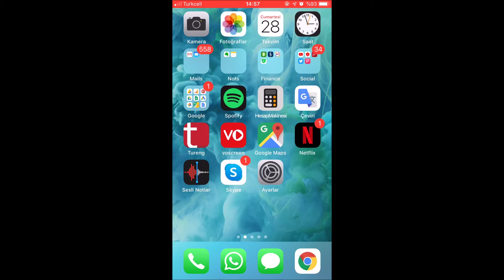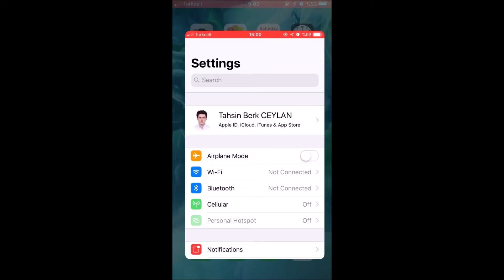iPhone Dil Değiştirme [Çözüldü]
iPhone Dil Değiştirme | Telefon Dili Nasıl Değiştirilir? [Çözüldü]

Merhabalar arkadaşlar bugün hep birlikte

iPhone dil değiştirme ayarının

Nereden yapılacağını Türkçe ve İngilizce iPhone seçeneği için öğreneceğiz.

Evet hazırsak sözü daha fazla uzatmadan ayarlara başlayalım.

İlk olarak ayarlar sekmesine tıklıyoruz.

Açılan sayfa üzerinden aşağıdaki "genel" seçeneğini bulup giriş yapıyoruz.

Hemen ardından açılan sayfa üzerinden, aşağıda bulunan "tarih ve saat" seçeneğine giriş yapıyoruz.

En üst bölümde bulunan iPhone dili listesine giriş yapıyoruz ve telefonu değiştireceğimiz dilin üzerine tıklıyoruz.

Ve değiştirmek istediğinize emin misiniz sorusuna evet cevabı veriyoruz. Böylelikle dil değiştirme işlemi bitirmiş oluyoruz.

Evet arkadaşlar aynı işlemi bir de İngilizce iPhone'a sahip olan kişiler için yapalım.

Evet arkadaşlar iPhone dil değiştirme ile alakalı tüm öğreneceklerimiz bu kadardı.